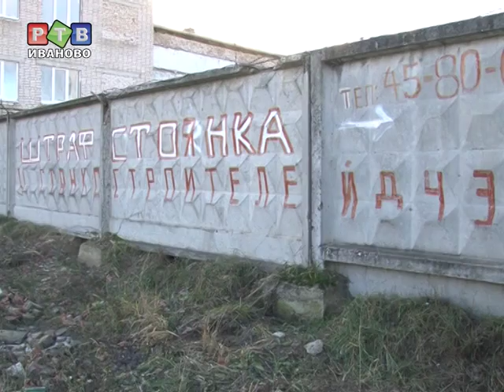Нелегальные таксисты лишились "орудий труда"